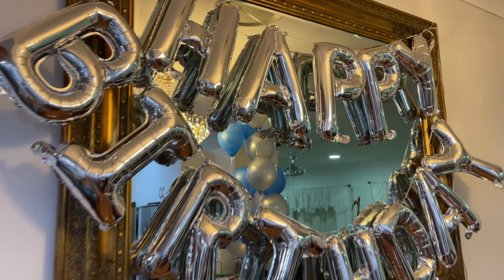" A Glimpse of Sony's Birthday 2021 " Bajias Cooking